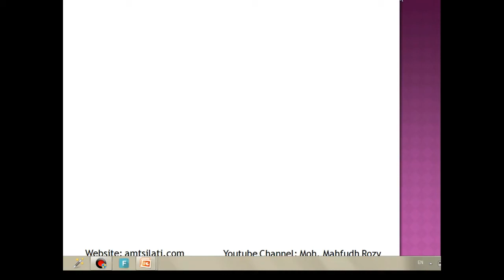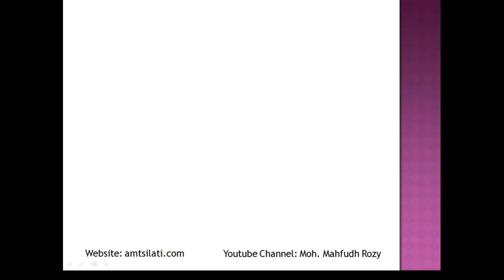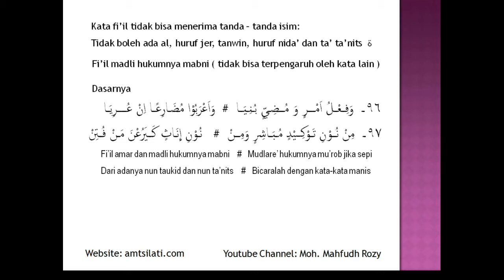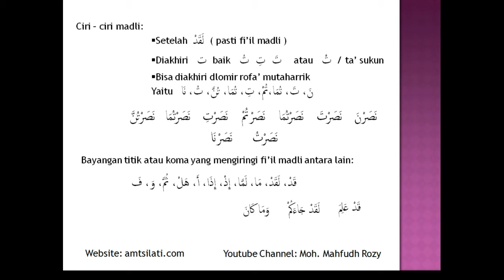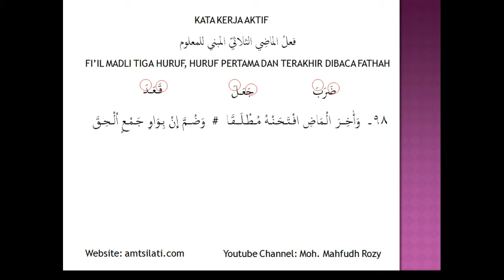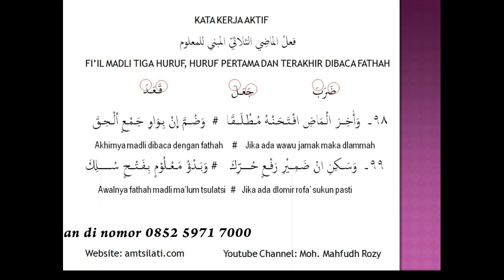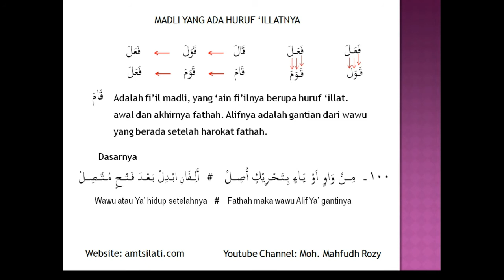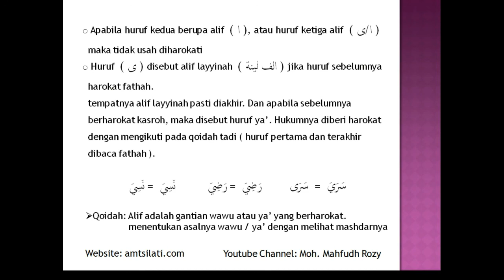Begini caranya menentukan fi'il madli mabni maklum, materi jili4 amtsilati BAB 1. Part 2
Fi'il madli mabni maklum.
Bagi yang ingin berdonasi program ini bisa melalui aplikasi LinkAja : 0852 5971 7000 an. MOH MAHFUDZ ROZY, dan juga bisa melalui no rek BRI: 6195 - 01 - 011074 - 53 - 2. an. MOH MAHFUDZ ROZY. sebelum dan sesudah transfer konfirmasi ke no 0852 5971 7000. an. Moh Mahfudz Rozy Terima kasih
Silahkan kunjungi :